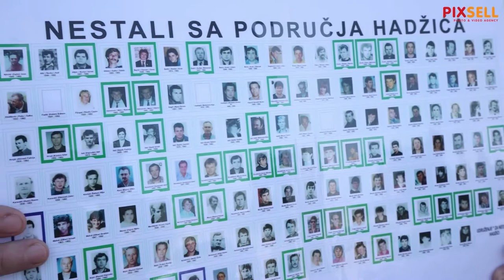Jednosatni mirni prosvjed članova udruženja logoraša “Da se ne zaboravi i ne ponovi 92-95”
U Sarajevu održan jednosatni mirni prosvjed članova udruženja logoraša “Da se ne zaboravi i ne ponovi 92-95”